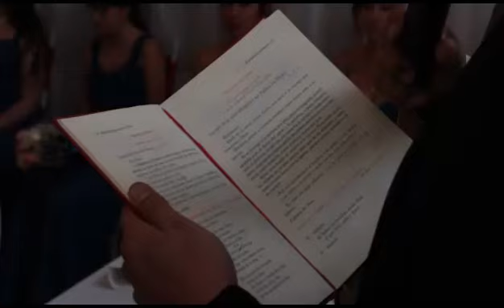Boda 1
Boda Ginna y Oscar